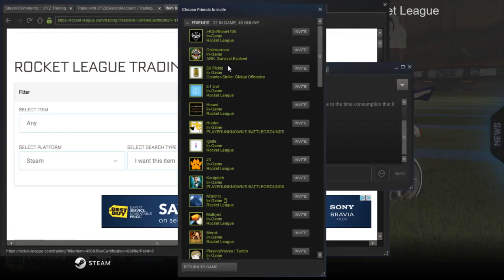PRANKING THECAMPINGRUSHER!!! (STRIKER WHITE APEX PRANK)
Today We Attempt To Prank TheCampingRusher, Can We Pull It Off?

Thanks for all the support recently guys!